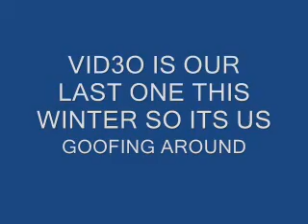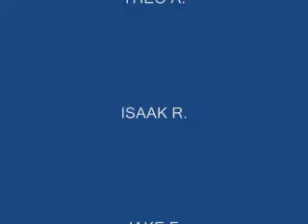snowmobile sledding end of season 1 at Kohls Resort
last vid of the winter so we had fun and goofed around at Kohls Resort